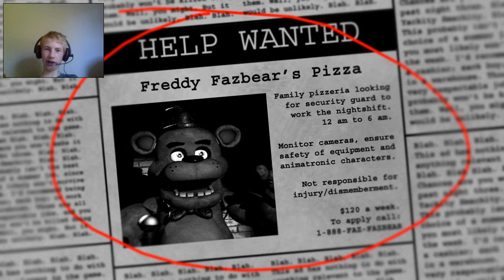Gaming- Five Nights at Freddie's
SCARIEST GAME EVER! You want me to make this a series? :)